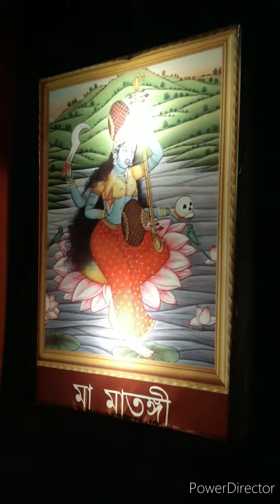Kali Puja kolkata ka